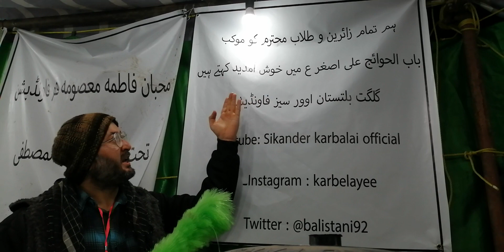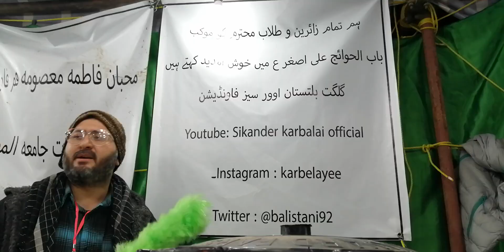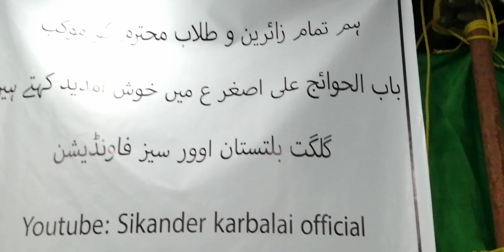Mokeb Ali Asghar as per GB overseas F ki khidamat Imam Zaman as is khidamat ko Qabool kare ameen🤲🌹❤️